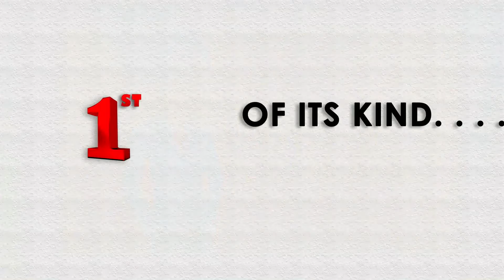ADROIT LANGUAGE THEATRE - TIRUPATI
ADROIT LANGUAGE THEATRE is a prestigious and highly esteemed English Training Institute. We train students through unique theatre concept.
Adroit English Language Theatre teaches you English speaking with its unique style of learning. In classes, fun, enthusiasm, humor, motivation and inductive learning happen. It’s the place where anyone can learn and speak English, no matter whatever the level of the person is. Whether in a conversation, a meeting, on the telephone, for a presentation or in negotiation, it is important to use the English language powerfully so that you are Crystal clear, Confident and Making a positive impact.